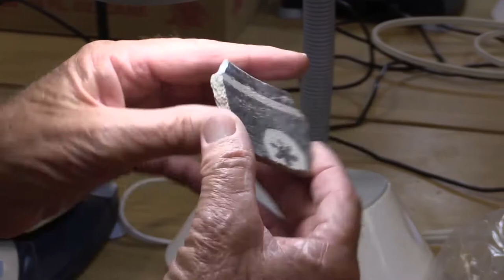Join Us at Crow Canyon Archaeological Center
Join us at Crow Canyon Archaeological Center where you will work with our archaeologists in the field and in the lab, journey through the country and beyond with our Cultural Explorations team, send students to summer camps to learn about history, and so much more! Find out why you should join us and visit us soon!